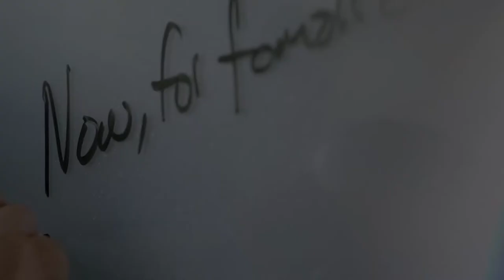DCAA & DCMA Cost, Pricing, Compliance & Audits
Baker Tilly is a proud sponsor of DCAA & DCMA Cost, Pricing, Compliance & Audits